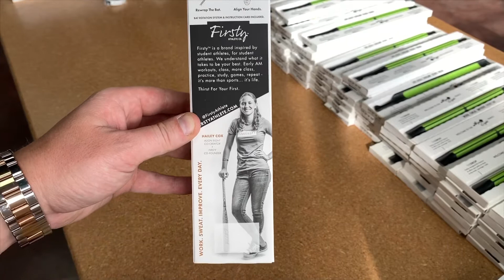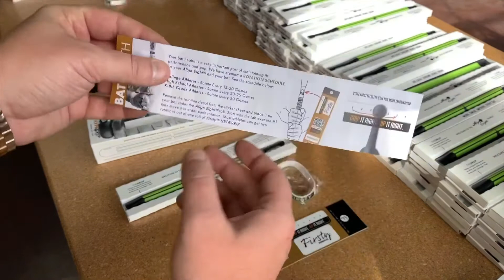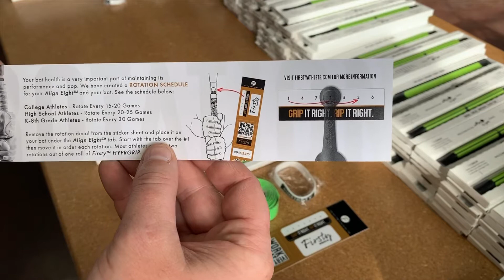Unpacking The Align Eight™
A 3 minute video unpacking the all new Align Eight™ - the next generation of custom grip technology for ⚾️🥎. Co-created by 15 year old student athlete Hailey Cox, approved for all high school and NCAA play. Powered by USSSA🔥